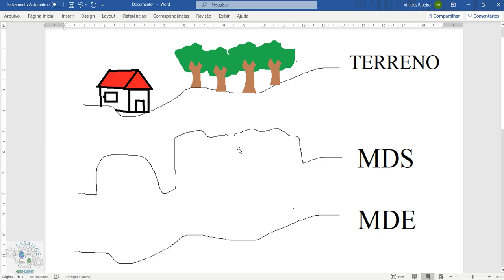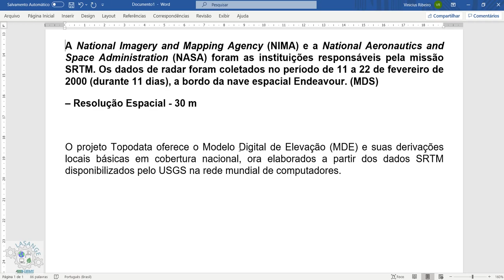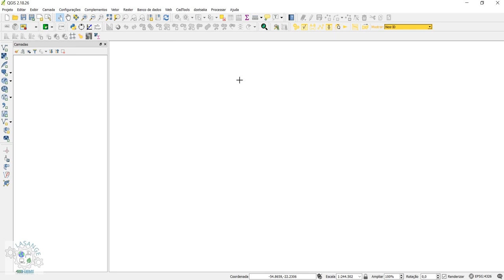Tutorial - Download de dados SRTM (Earth Explorer)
Tutorial para download de dados SRTM no site do Earth Explorer.

Bons estudos.